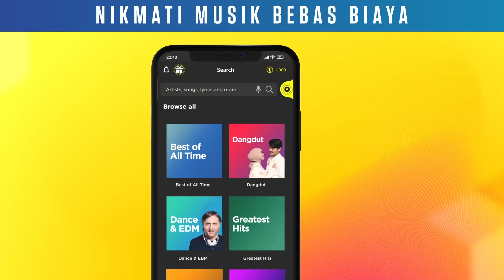GAWAT!! PAK NURDIN HARUS SELAMATKAN INI ORANG - UANG KAGET LAGI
Meskipun Pak Nurdin menolak untuk menikahi wanita ini tapi naluri kebaikannya tidak bisa diam saat melihat wanita diperlakukan kasar oleh lelaki bahkan saat lelaki tersebut nyebur ke kali Pak Nurdin tanpa pikir panjang langsung menyelamatkannya